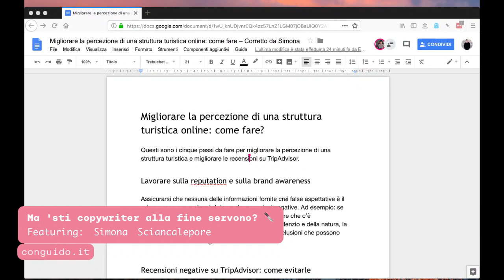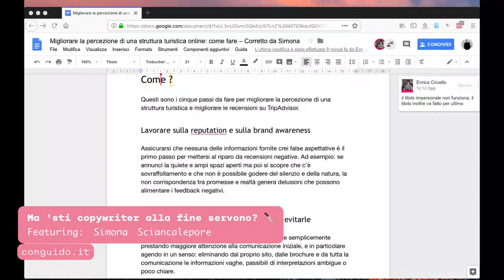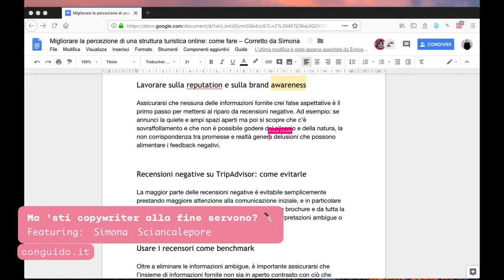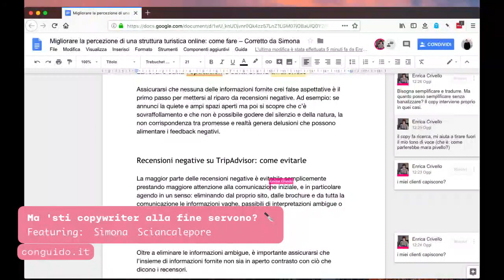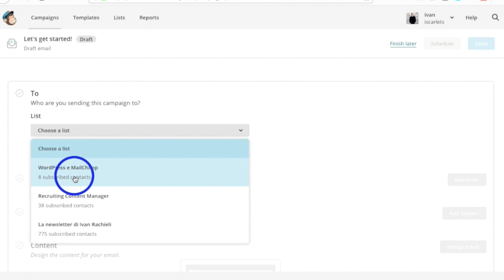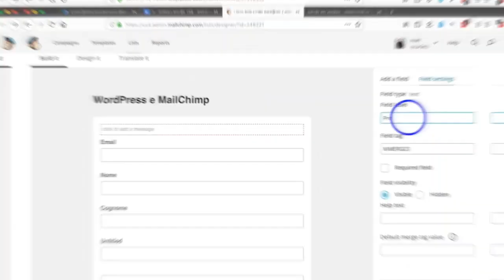Ma 'sti copywriter alla fine servono? Con Simona Sciancalepore – Gioco di ruolo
Ma 'sti copywriter alla fine servono? Ne abbiamo parlato durante un gioco di ruolo in diretta con Simona Sciancalepore che ha analizzato un testo e detto in quale modo un copy può fare la differenza.

🚨Se non hai preso appunti ricevi il bignamino della diretta via email